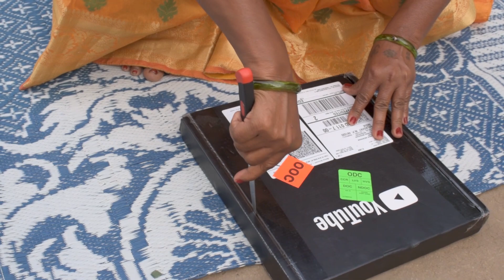आसान तरीके से सीखे पैठा रेसिपी / petha recipe / agare ka petha recipe